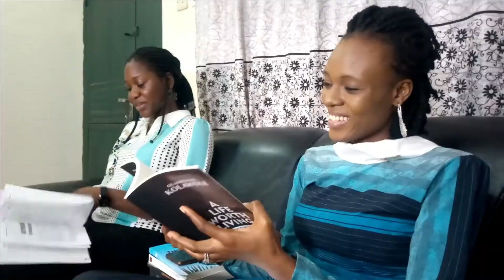Book Review A LIFE WORTH LIVING with Temi and Abisola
Man's time on earth is limited. People live for different things, pursue different goals and seek fulfilment in the mundane. Let's hear what one of the readers of Olanrewaju Kolawole's books has to say.